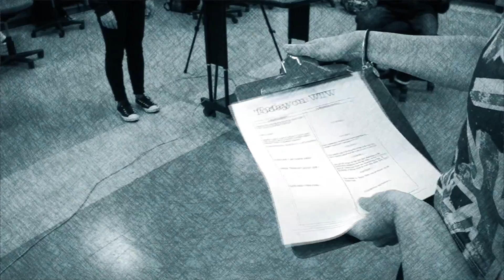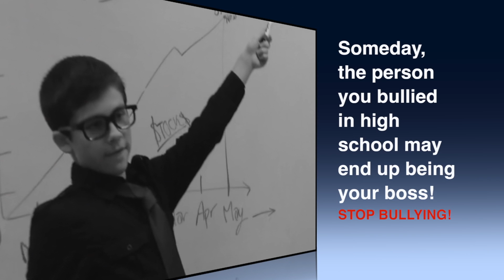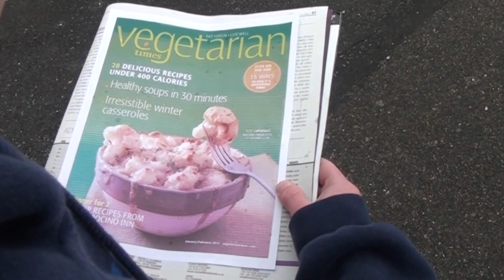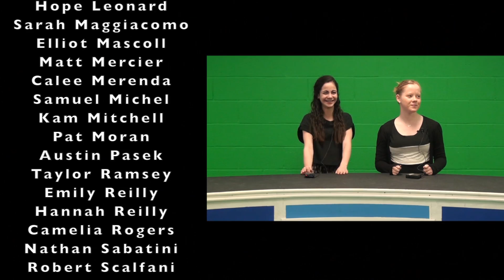VTV Episode 11 HD (2-7-14)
Segments include:  BMX, Triton Swim Team, Bullying PSA, Telephone the movie